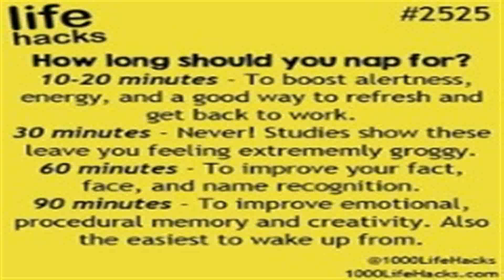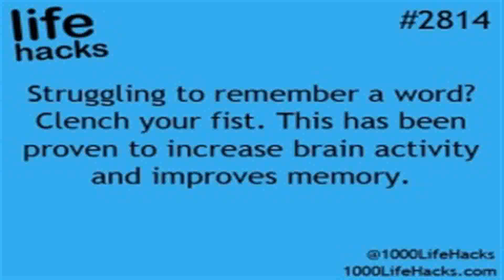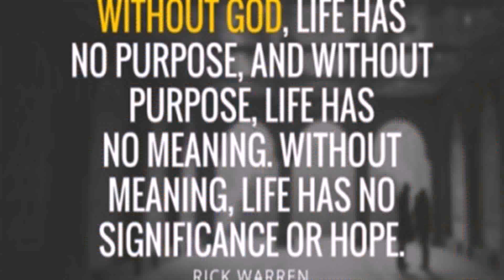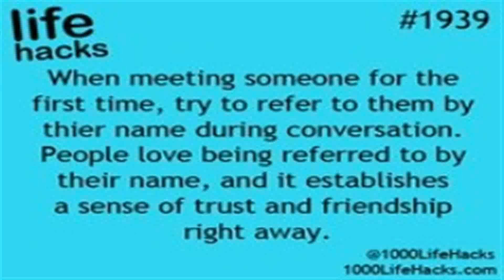Life Hacks Meaning - Gif Maker DaddyGif.com (see description)